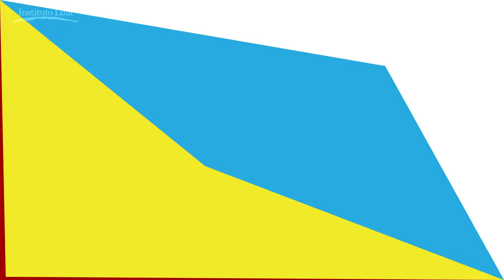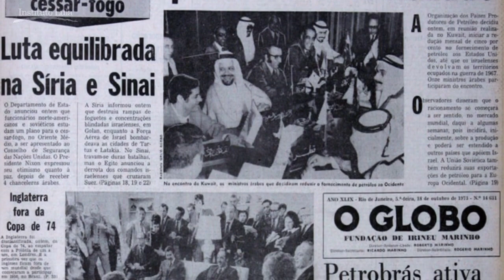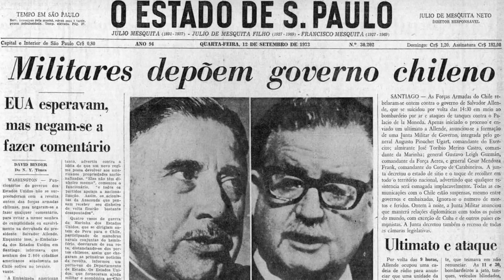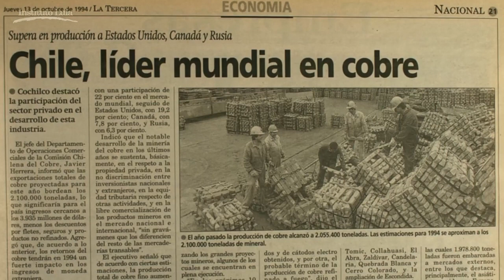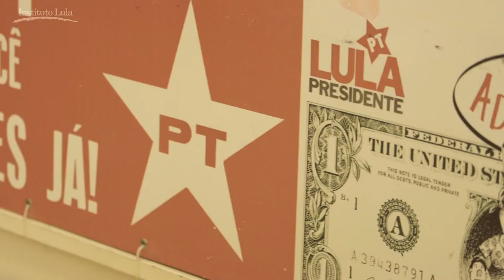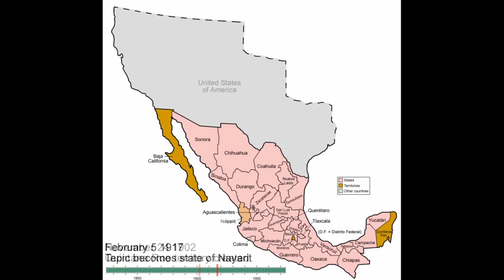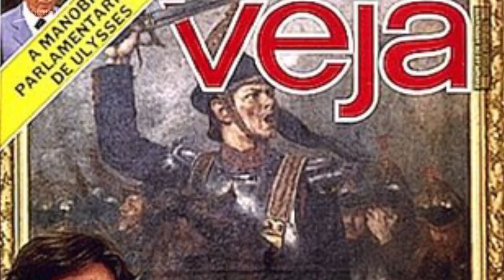Neoliberalismo na América Latina, com Emir Sader - Aula 2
Neoliberalismo na América Latina
Aula 2 (35min58seg)
Ascensão e crise

- reaparecimento do liberalismo na Europa com o fim do ciclo expansivo longo do capitalismo
- ascensão do liberalismo com o fim do socialismo na Europa
- migração da social democracia par ao modelo neoliberal
- importação de modelos americanos e o neoliberalismo na ditadura chilena
- Reagan e Tatcher - líderes do neoliberalismo mundial
- México neoliberal, empresas de "maquila" e o enfraquecimento do México
- tratado de livre comércio da América do Norte
- tentativa de criação da Aliança de Livre Comércio das Américas (Alca)
- desindustrialização argentina e paridade peso-dólar
- quebra da Argentina, considerada "modelo" e crise neoliberal
- Neoliberalismo brasileiro com Collor e abertura
- FHC, privatizações e a resistência de esquerda
- ilusão de crescimento com corte de recursos
- crise do neoliberalismo